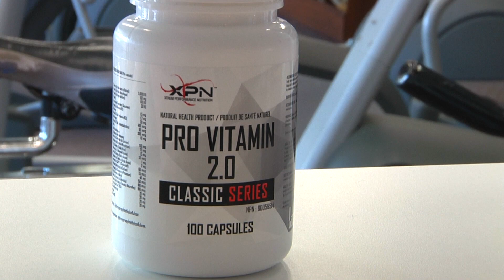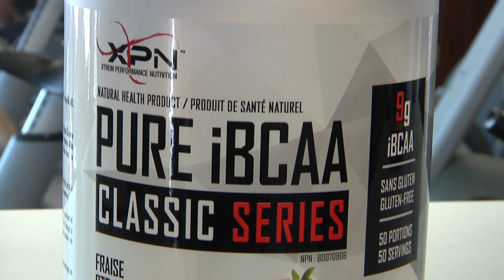Profil Action Santé (Suite de la préparation physique)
semaine du 10 avril 2017